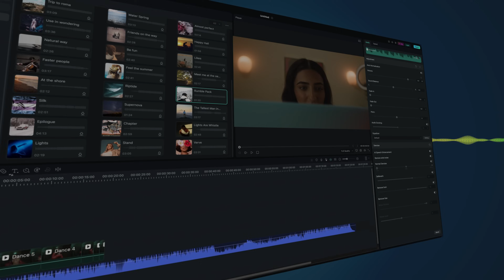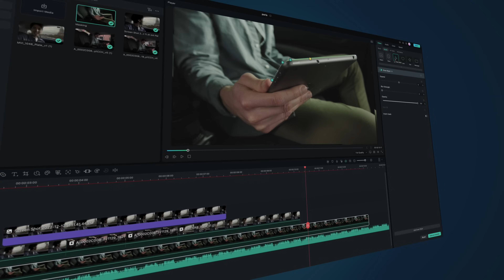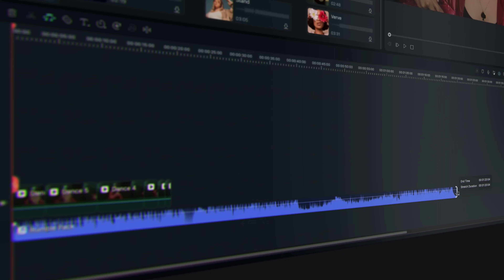Usher in a New Beginning With More Freedom to Creativity! | Wondershare Filmora 12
The NEW Filmora 12 UPDATE is HERE!

Filmora wishes everyone a happy new year!

We really appreciate all your continuous support and companionship to Filmora in the past years. Along the way, your voices kept making us better. Moving forward, we will continue to work on bringing simple yet powerful video editing solutions for creators of all levels! Please keep letting us know your suggestions or ideas about Filmora or our services. We are humbly open to all your feedback!

Let’s embrace more video creative freedom with Filmora 12 in 2023!

We want to see what you create so share your videos in the comment section with the tag

Ready to start editing videos? Wondershare Filmora 12 has everything you need!